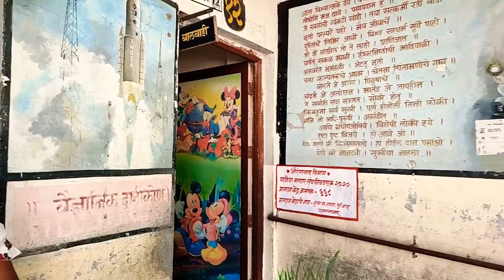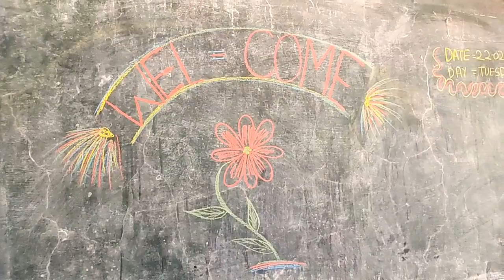ओमीक्रोन नंतर शाळेचा पहिला दिवस..नूतन प्राथमिक विद्यामंदिर, उस्मानाबाद..💐📖✏️📝